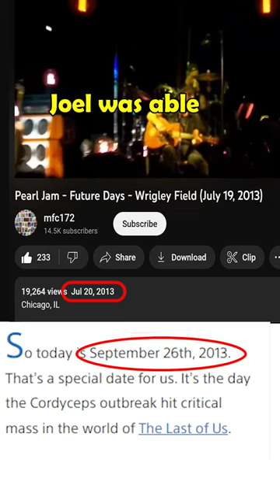Plot Hole in The Last of Us Part 2?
Future Days didn't release until AFTER Outbreak Day, but how does Joel know it?